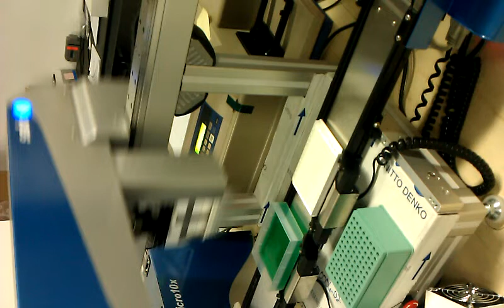Hudson Solo 12 Channel Dispensing to 1536 well plate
1536 well microplate is fed automatically using the Hudson Track Link system. Bulk liquid is pipetted into each well.